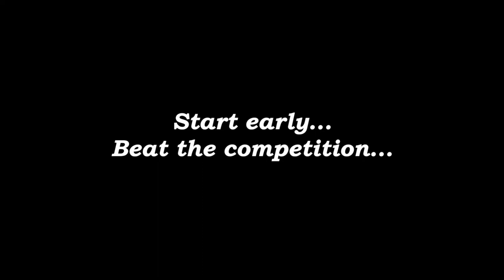RANK 23 | GOVIND KUMAR | JEE ADVANCED 2021 | FIITJEE MUMBAI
GOVIND KUMAR A STUDENT OF OUR INTENSIVE CONTACT PROGRAM RANKED 23